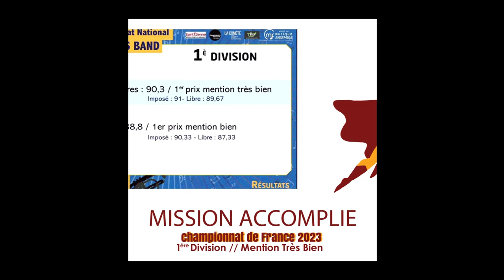Championnat 2023 // 1er Passage: Keystone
Captation vidéo prise lors du 19 ème Championnat National de Brass Band,
dimanche 29 janvier 2023 à Saint-Etienne.
Il s'agit de notre premier passage devant le jury de la Division,
avec la pièce imposée "Keystone" de Thierry Deleruyelle.

Nous avons eu l'honneur de terminer à la 1ère place de cette Division1,
avec la note de 91 sur cette pièce imposée.

Les artisans de ce beau moment pour le Brass Band Côtes et Cuivres :
- Cornet solo principal: Rémi Guillot
- Cornets solos : Matthieu Bayon, Emmanuel Thierry, Mélanie Bernajusang, Jules Delaby
- Cornet soprano : Bruno Bielsa
- Cornet Ripiano : Sébastien Brebbia
- Cornets 2: Jules Travers et Jean-Baptiste Lamirault
- Cornets 3 : Eric Roturier et Maxime Sabat
- Bugle: Antonin Viaud
- Alto solo principal : Manuel Le Roy
- Alto solo : Antoine Sarrote
- Alto 1: Florian Dzierla
- Alto 2 : André Jacquin
- Euphoniums : Alexandre Aubé et Damien Sepeau
- Baritons : Gauvain Clad et Sophie Dupuis
- Trombones : Patrick Bonnet, Pauline Tarral, Frédéric Ferry, Julien Jarrige, François Rivas
- Basses Mib : David Bonnet et Paul Durant
- Basses Sib : Jérôme Lallemand et Christophe Rocher
- Percussions : Simon Dutournier, Alexandre Capdevielle-Darre, Bastien Mestreguilhem, William Parigny
-Direction Musicale : Jérôme Carré